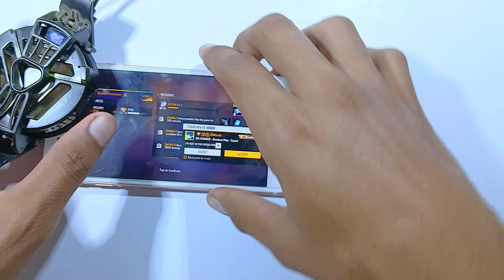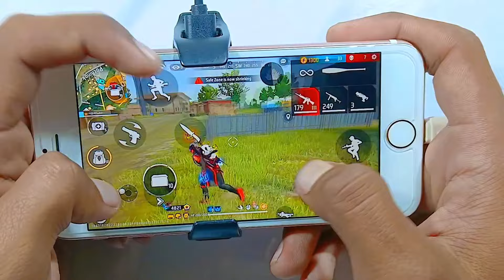Iphone 6s 28 kill Free Fire max settings ⚙️HUD+DPI+ MACRO 64 gb ram🔥